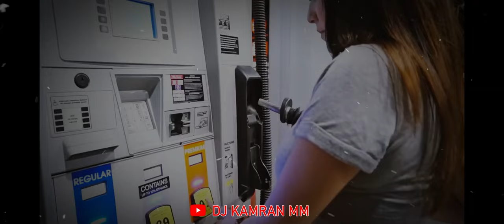Zita Gita - Remix Music 2024 Full Version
• YouTube Control : @mamedbp